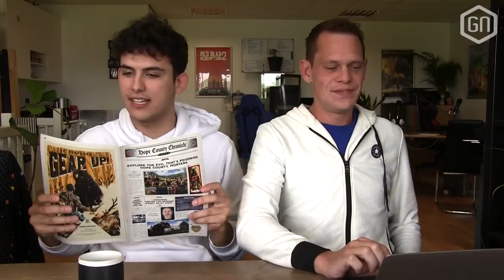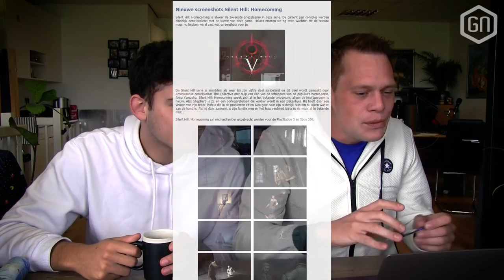Vandaag In.. 2008!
Welkom bij de aller aller eerste aflevering van een nieuw item! "Vandaag in..."  is een programma waarin 2 redacteuren het uitgebreid hebben over de nieuwsitems van vandaag... maar dan in een ander jaar! Om deze nieuwe serie te starten schuiven Peter en Salim aan om het te hebben over 25 april 2008!